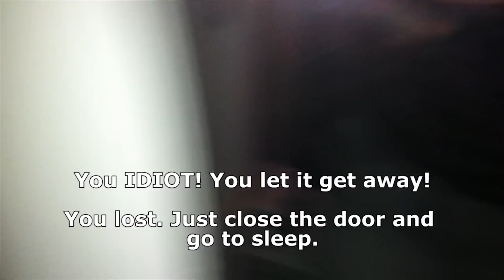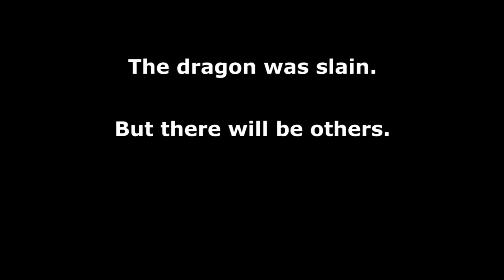My Biggest Enemy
The duel between two mortal enemies will be over by the end of this video. I wonder what the outcome will be...

Recorded with an iPhone 4.
Edited with Adobe Premiere CS& and Adobe After Effects CS6.